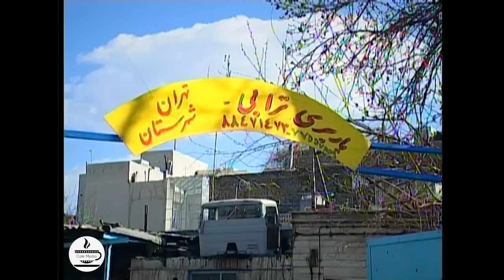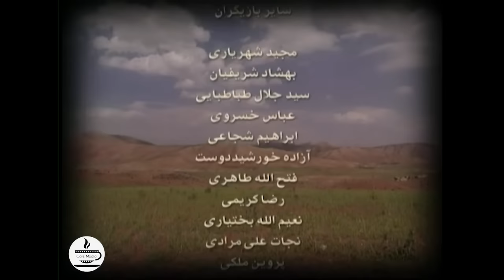Serial Torsh o Shirin - Part 11 | سریال ترش و شیرین - قسمت 11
سریال ترش و شیرین - قسمت 11

خلاصه داستان:
نصرت خانم (مریم امیرجلالی) زنی متکی به نفس است که پس از مرگ شوهرش کمر همت بسته فرزندان قد و نیم قدش را به سختی اما آبرومندانه از آب و گل در آورده است. داستان از جایی شروع می‌شود که مهلت خانه اجاره‌ای نصرت خانم به سر آمده و او مجبور است به خانه‌ای دیگر نقل مکان کند اما این جابجایی باعث بروز ماجراهایی می‌شود که مسیر زندگی نصرت خانم و خانواده‌اش را تغییر می‌دهد.

کارگردان: رضا عطاران
تهیه کننده: ایرج محمدی، مهران مهام
نویسنده: سروش صحت، محمدرضا آرین

ژانر: کمدی

برای مشاهده قسمت های دیگر سریال ترش و شیرین بر روی لینک زیر کلیک نمایید:

Plot:
Nusrat Khanum (Maryam Amirjalali) is a self-reliant woman who, after the death of her husband, worked hard to grow up her children . The story begins when Nusrat Khanum's rental house expires and she has to move to another house, but this relocation causes adventures that change the life of Nusrat Khanum and her family.

Director: Reza Attaran
Producer: Iraj Mohammadi, Mehran Maham
Author: Soroush Sehat, Mohammad Reza Arian

Genre: Comedy